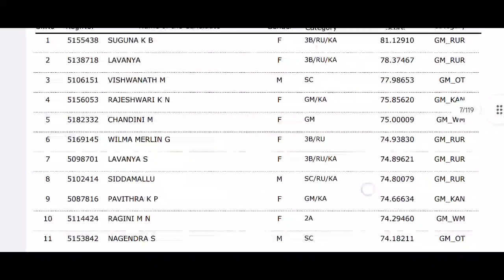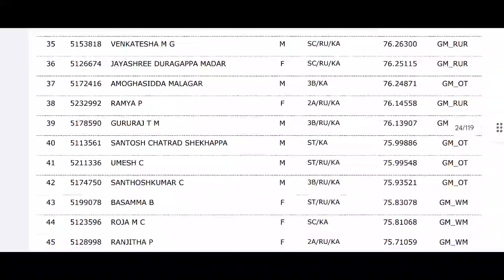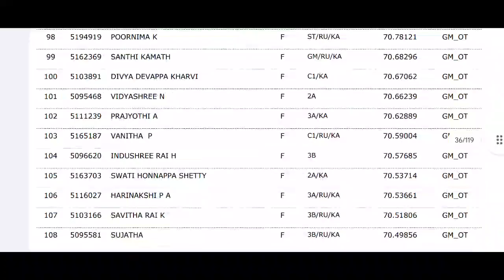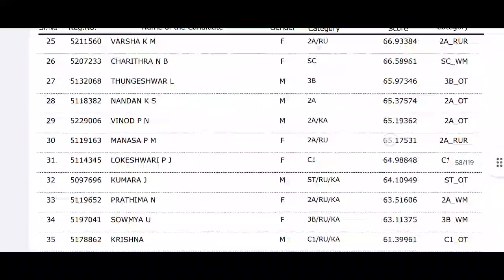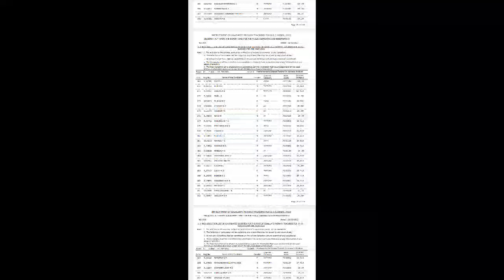Gpstr 1:1 Main selection list/ Mysore division